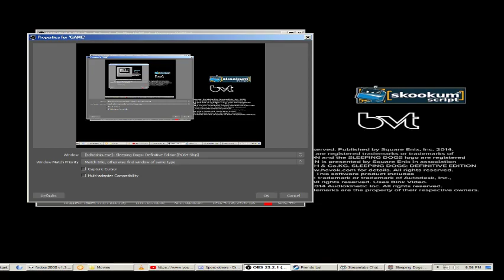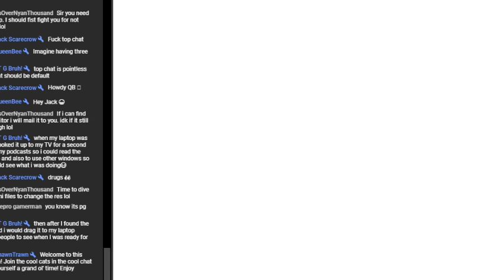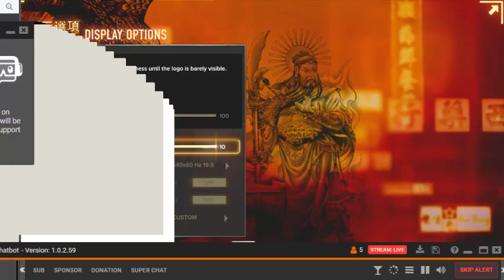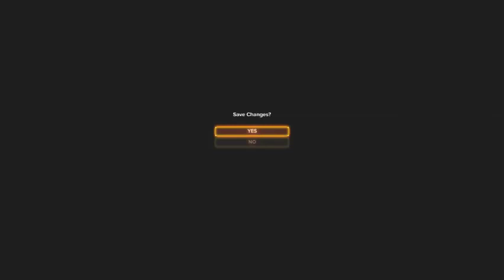Don't wake Sleeping Dogs, that's just plain rude. HAPPY BIRTHDAY, MILKIEKITTIE! ❤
Feeling masochistically generous?

I tend to stream in 360p or lower because my upload speed is no more than 500kB/sec on a good day. This stream is to make you laugh and enjoy yourself, not to dazzle you with the resolution and graphical quality of the games I'm playing. Don't expect higher quality than this from me until I get a better ISP. Sorry about any video hiccups that occur as a result of that--my internet can't even keep up with THIS low of quality, but this is all I have to work with.
This is not what you'd call a child-friendly stream. However, I won't contaminate your child's mind with evil ideas. Teach your children a sense of discretion about swearing, violence, and the correlation of this in fictional media, and the difference therein about real life.
Don't take any of this seriously, kids. It's all purely jokes and entertainment.

STREAM RULES:
1) Be good. No racism, colorism, sexism, or slander upon members will be tolerated--you won't spill your toxicity here ever again. SWEARING is allowed. TROLLING? Feel free to laugh about how much I suck at the game I'm playing. Be a good troll. If you come here to do nothing but be an asshole to me and my viewers, you're gone.  If you strike me as racist, misogynistic, or largely hateful in any other way, you won't last longer than your first chatstring.
2) DO NOT ASK TO BECOME A MOD unless you're a mod on a stream I visit frequently. Only in this case should you ask to become a mod. Current mods are good mods that you should obey if you want any validation in this stream. I love and trust my mods.
3) BACKSEATING? Somewhat okay, if it's on a non-BLIND playthrough, tips and hints are indefinitely acceptable. "See what happens if you [xx]" is also acceptable in non-blind playthroughs.  If I tell you not to tell me what to do, don't make an annoyance out of yourself by doing that. If I tell you to stop doing that, don't do that.
4) SPOILERS? What spoilers? Again, most of the games I play here are games I've already played through in the past, and I probably don't play them because I'm trying to learn about it, unless someone in the chat doesn't want spoilers, in which case I forbid it.

That is all--just abide by common sense, and you should be just fine. :D

BOT COMMANDS:
!commands - List commands.
!discord - The bot posts my Discord link.
!cool - See how cool you are. Displays your ranks, hours, and Points.
!docoolstuff [#] - Wager a # of Cool Points by doing something cool.
!coolerthan [name] - Challenge someone to a cool-off. Costs 200 Cool Points.
!top10 - Top 10 users with most points and hours.
!top5 - Like !top10, but it's 5.
!give [name] [#] - Give someone points.
!steal [name] - Be a dirty thief and steal Points from someone. You might not get away with this.
!date - Today, CT.
!time/!clock - Time, CT
!stats - Subs, date, time, uptime.
!uptime - How long the stream's been going.
!death+ - Add a death to the death counter.
!8ball - Shake the omniscient Magic 8 Ball.
!groupfug [name] - Not unlike a group hug, name of a person you wish to include.
!randomquote
!rolldice
!rroulette - Shoot somebody at random.
!act [name] - Do something to someone.
!hug(s) [name] - Bring it in.
!smack [name] - Try smacking someone.
!howdoesittaste [thing] - MGS3.
!yousuck [name] - Tell me how much they fuckin' suck.
!smackbot - Smack ShawnTrawn.
!CtoF/!FtoC [degrees] - Convert Celsius to Farenheit, or vice versa.
!urbandictionary [word] - Why waste time looking a word up on UrbanDictionary when the bot can?
!id [name] - Fetch the YouTube ID of a user.
!myid - Your own YouTube ID.